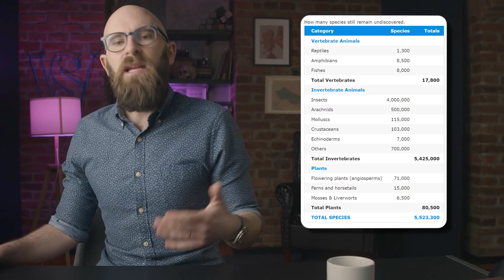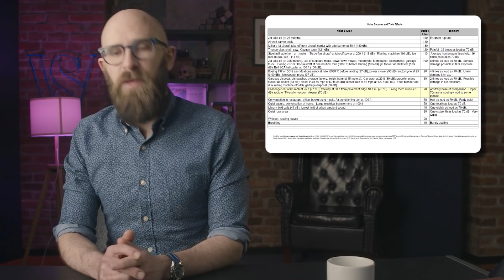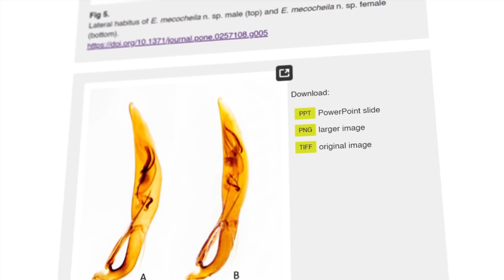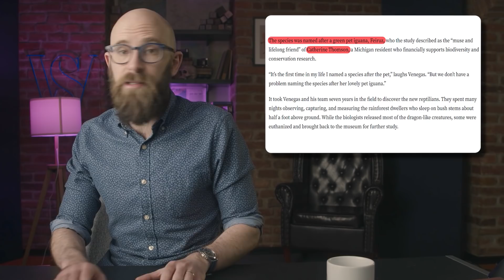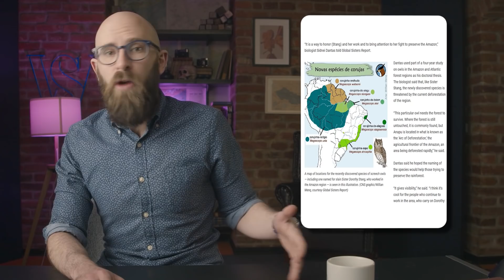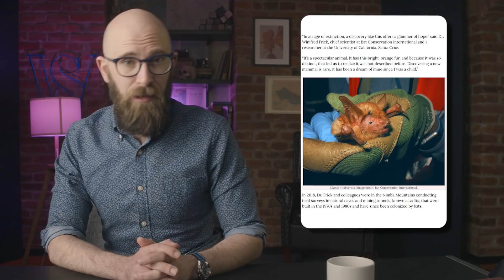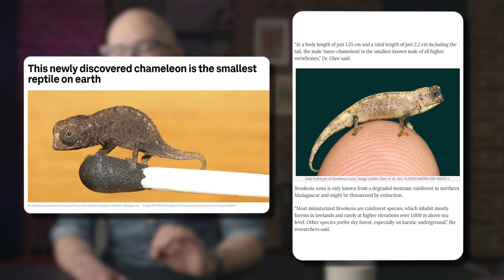10 New Species Discovered in 2021